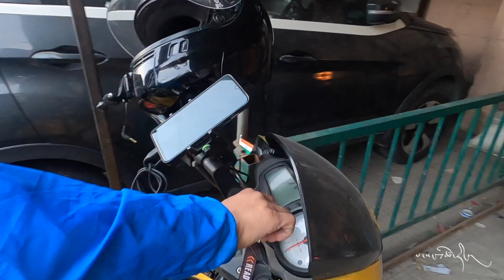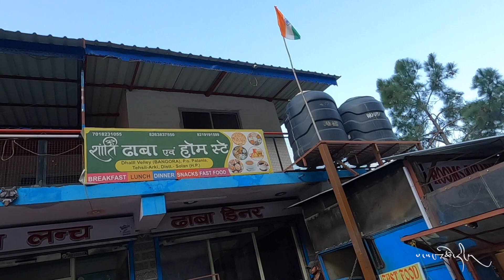Shimla to Dharamsala | Vlog 06 | MotoVlog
BOBO BM2 Claw-Grip Aluminium Waterproof Mobile Phone Holder Mount with 2.5A USB Charger

AllExtreme 2nd Generation Alloy Steel Elbow and Knee Guard

Tempered Glass Screen Guard LCD Lens Protector for GoPro Hero 8
SanDisk Extreme microSDXC, 128GB
SanDisk Extreme microSDXC, 64GB
GoPro Chesty AGCHM-001 Performance Chest Mount (Black)
GoPro Casey Case
GoPro 3 Way Mount Tripod for Camera
Thumb Knob Bolt for GoPro

Music
MFCC - BACKGROUND MUSIC FOR VIDEOS